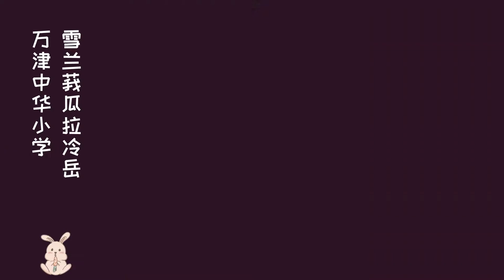小学组创意涂鸦纪念特辑 (PART 3)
❣️2021年 e起上学堂 教师节👩‍🏫👨‍🏫创意涂鸦🖍️🖌️作品

🚀让我们一起来看看以下同学的优秀作品吧！ 🎉🎊🎖️📜

🧒👦学生优秀作品🎖️（排名不分先后）

📌 黄绚悦 🏫 士来小学
📌 黄语晨 🏫 雪兰莪瓜拉冷岳万津中华小学
📌 黄子莹 🏫 开中小学
📌 李芊宁 🏫 美里珠巴中华公学
📌 李沁恩 🏫 班兰国民型华文小学
📌 李育辰 🏫 北海光华小学
📌 连婕淳 🏫 韩江小学
📌 林家翊 🏫 广建小学
📌 林靖媛 🏫 民义华小
📌 林益凱 🏫 爱群二校
📌 林政傑 🏫 山打根启华小学
📌 刘美琪 🏫 大同国民型华文学校
📌 庞佳佳 🏫 北海光华学校
📌 彭暄涵 🏫 居林觉民B校
📌 邱怡瑄 🏫 沙巴山打根培正小学
📌 涂晓鑫 🏫 培华（二）华文小学
📌 王怀悦 🏫 光华小学
📌 王婕宇 🏫 北干那那育民二校
📌 颜妌恩 🏫 北干那那育民一校
📌 庄溧妍 🏫 芙蓉新华小学

🎊🎉恭喜创意涂鸦作品获选的同学，感谢你们的参与！你们都是最棒的👍💪🤙！